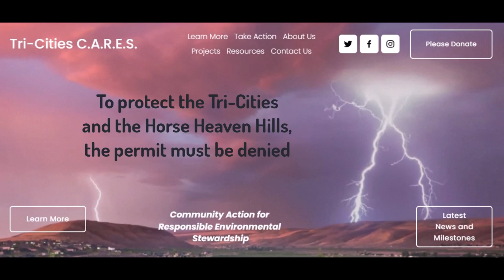How Big is the HHH Project 082823 0800